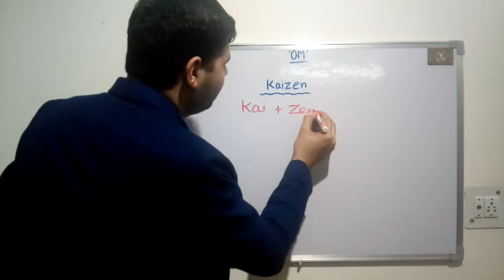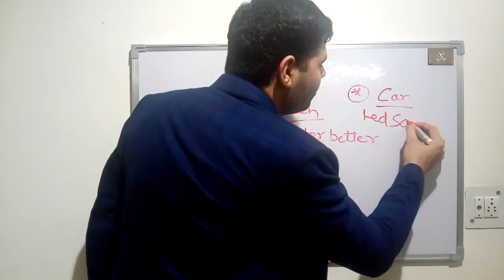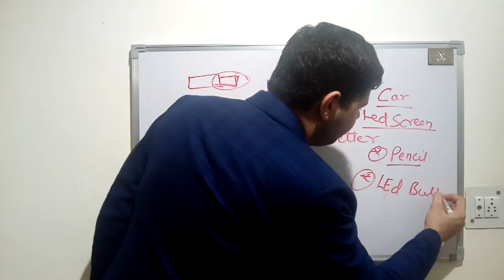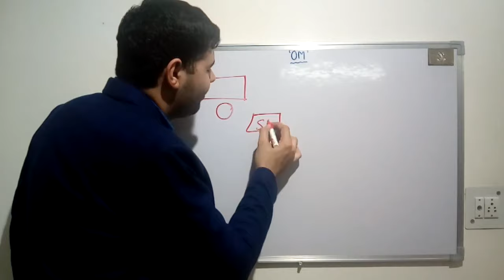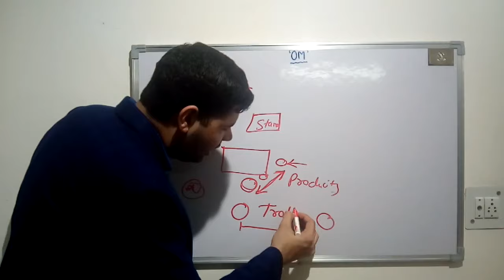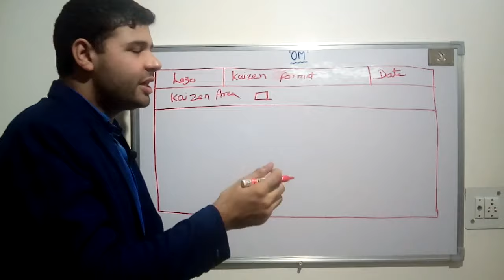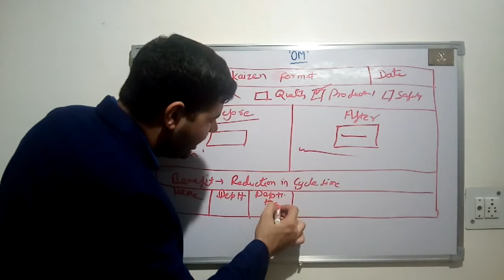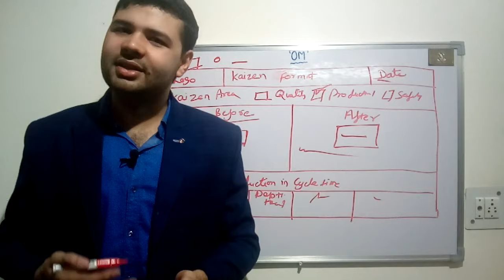What is Kaizen I Kaizen in Hindi I काइज़ेन क्या है हिंदी में सीखे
and many videos available.

Hi Friends ! This video " What is "Kaizen" . हिंदी में सीखे। "  contains Knowledge about KAIZEN . The practical examples are used to explain this concept. Hope you will enjoy the video..

Topic Cover:-
(1) What is Kaizen
(2) Father of Kaizen
(3) Examples of kaizen
(4) How to fill kaizen format